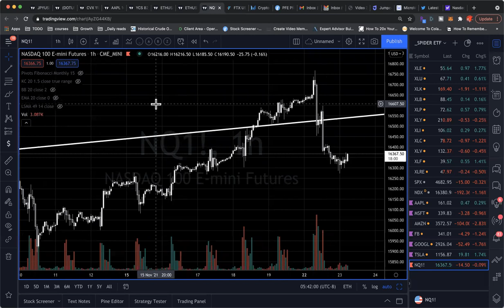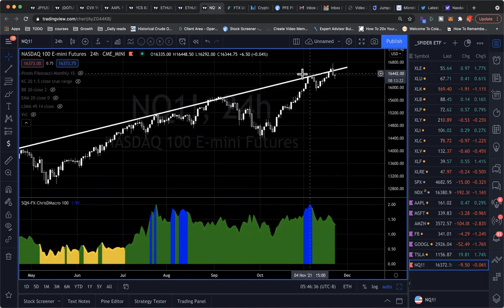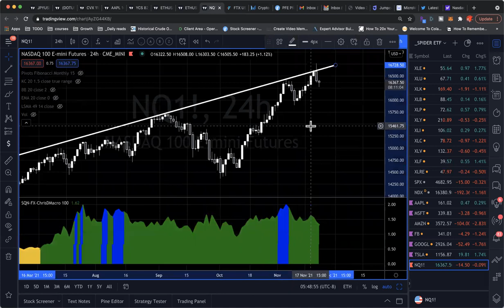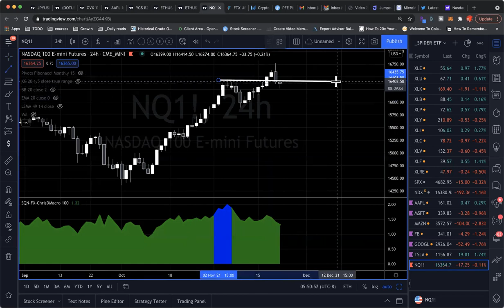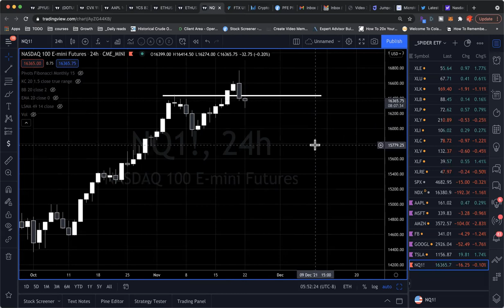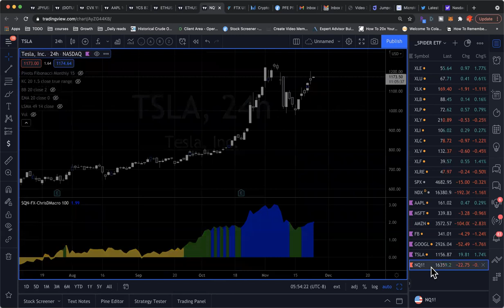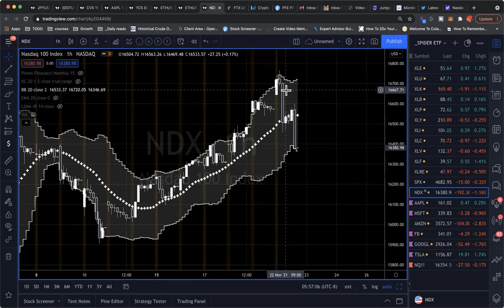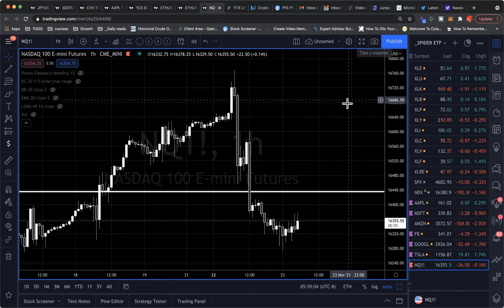NASDAQ best sell setup in the world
What do we do when we get the best looking sell setup in the world?